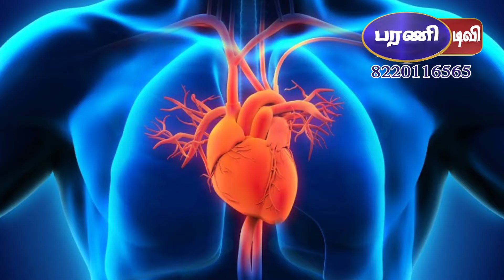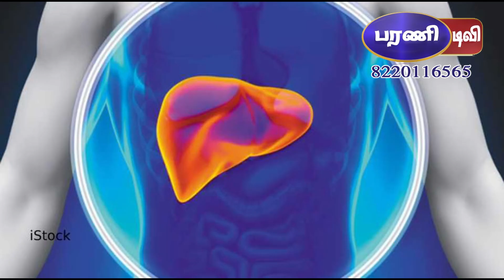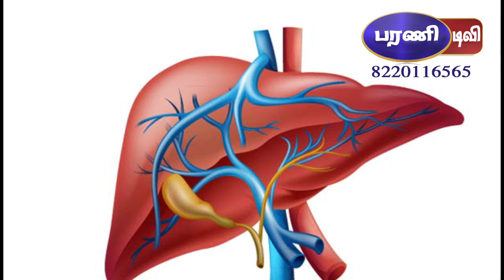இதை சாப்பிட்டு பாருங்க